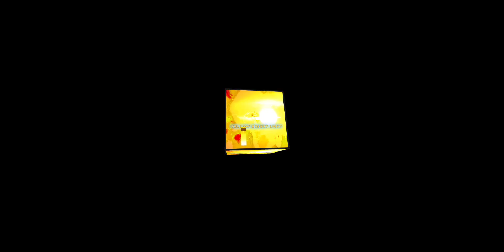Yellow Bright Light (spectrum animated)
Another single from interstellar